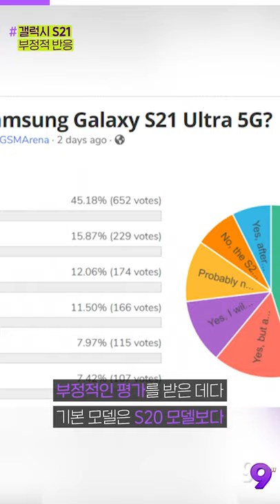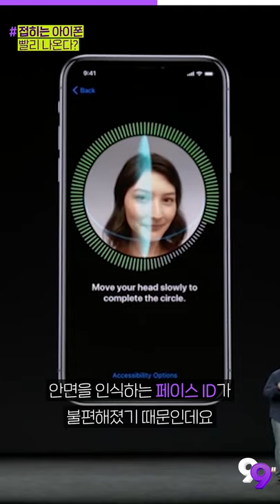[99뉴스] 애플의 폴더블폰 출시가 빨라지고 있다?!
기사를 더 자세히 보는 방법!

▶첫 번째 PICK
“S21 안 살래”…美 온라인 설문조사서 ‘부정적’ 반응 높아

▶두 번째 PICK
애플, 접이식 아이폰 출시할까…“초기 작업 진행 중”

▶세 번째 PICK
美 정부, 中 화웨이와 손잡은 인텔 등 반도체 업체 ‘출하 중단’